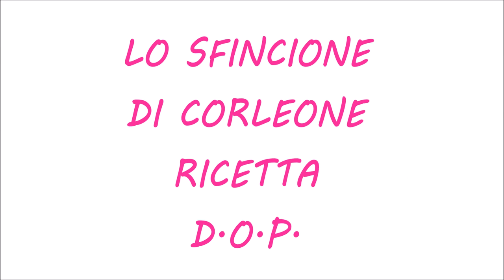Ricetta Sfincione Corleonese ( sicily pizza recipe) italian food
ricettapizza  sfincionepalermitano  sfincione  sicilystreetfood

Ciao a tutti, oggi apro ufficialmente con questo primo video, la nuova playlist Le ricette di mamma Ciurò, che è la mia mamma,che adora cucinare e da tradizionale donna siciliana prepara piatti tipici e io vene mostrerò qualcuno spero vi piacciano le sue ricette ^_^

2 KG DI IMPASTO PIZZA ( IN UN ALTRO VIDEO VEDRETE IL TUTORIAL)
3 CIPOLLE COTTE INSIEME AL CONCENTRATO DI POMODORO
500 GR DI FORMAGGIO PRIMO SALE GUSTOSO
OLIO E.V.O.
ACCIUGHE SOTTO OLIO
SALSICCIA CON SEMI DI FINOCCHIO (SICILIANA)
MIX DI PAN GRATTATO, PECORINO A CUBETTI E CIPOLLE SCALOGNE.
ORIGANO

GLI INGREDIENTI SONO QUANTITA' A VOSTRO PIACERE E GUSTO

Clelia , sopranome "MAFI" Ragazza simpatica e dinamica, a volte un po pazzerella, che ama viaggiare, e provare cibi nuovi, amante della musica, e della pittura, della mia family, di mio marito, nonché "migliore amico",della mia cagnolina minù, e di tutto ciò che mi circonda durante gli anni a venire.

 inoltre insieme a me avrò degli amici e non solo a far video e condividere esperienze con me, vi raccomando ISCRIVETEVI al mio CANALE per restare sempre aggiornati sui nuovi video un bacione grande.